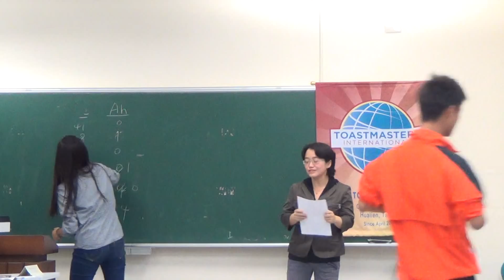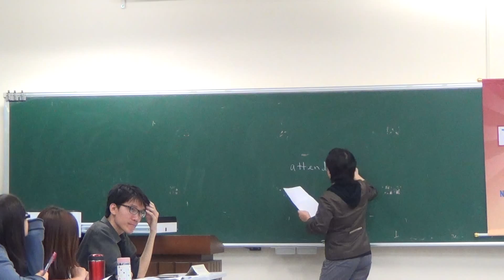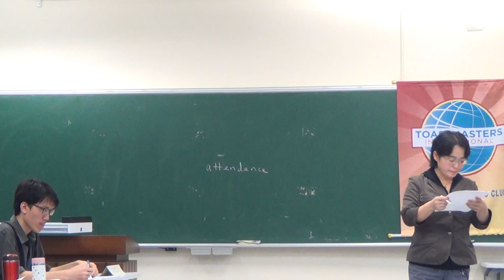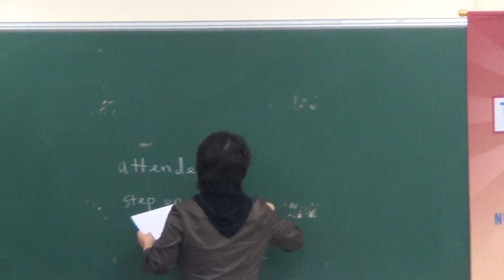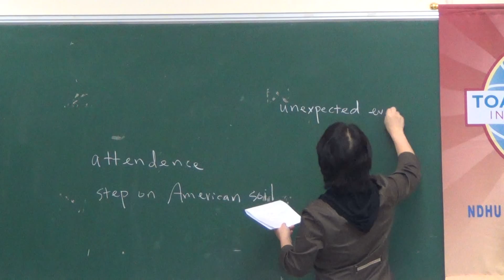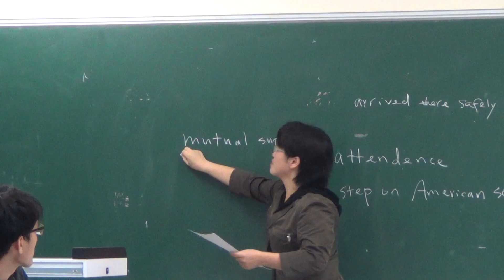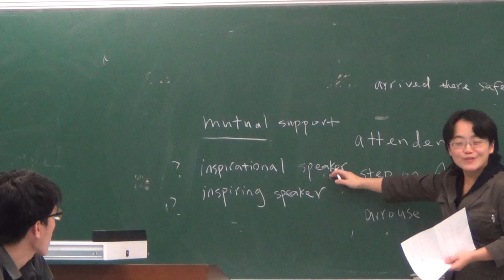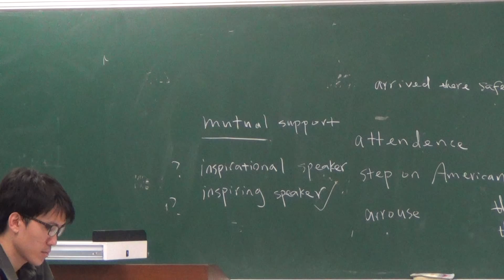2014 11 26 LE